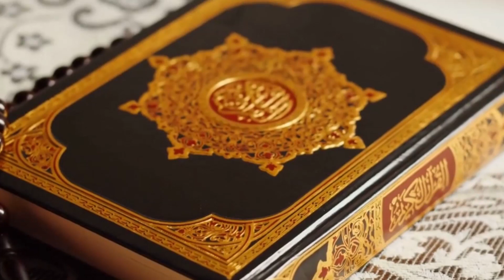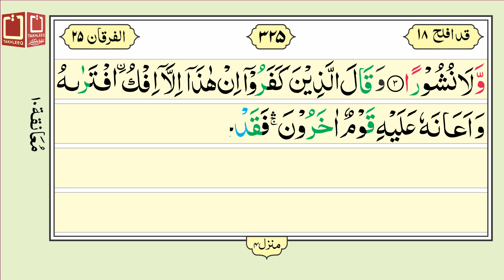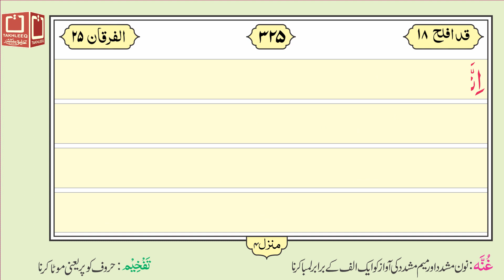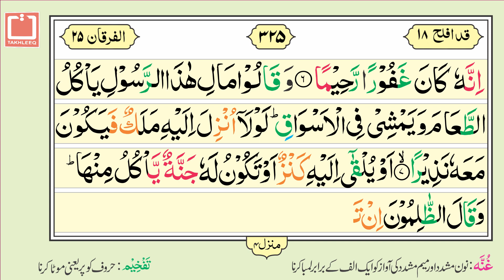16 Lines Quran e Pak - Para No. 18 - Page No. 325 - Surah Al Furqan سورۃ الفرقان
Para No.18 Surah Al Furqan Ayat 01 to 09 is recited in this video. It is hoped that the Muslim Ummah will like this effort of ours.